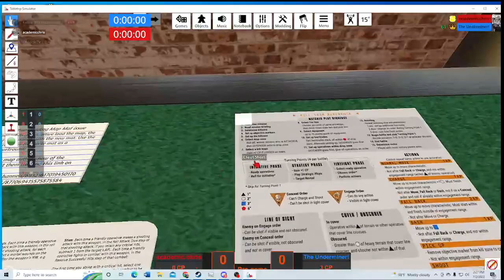July Killzone Clash 2022 vs Kellen's Novitiates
For more information on upcoming Tabletop Simulator Kill Team Tournaments, join the Kill Zone Discord